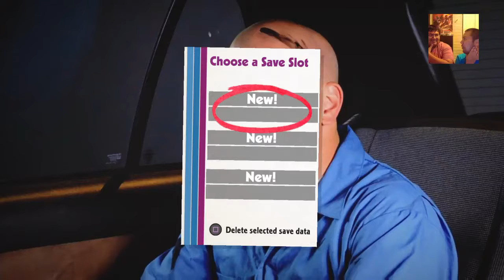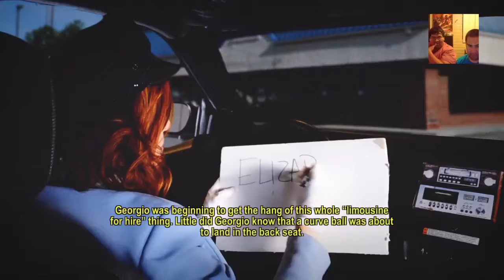What is miguel Playing? - Trash Games (Roundabout)